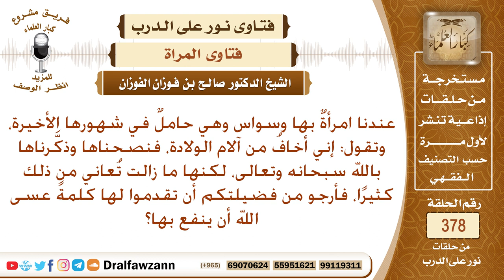امرأة في شهرها الأخير من الحمل تخاف وتحدث نفسها كثيرا عن آلام الولادة، فنرجو التفضل بنصيحة لها؟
نص السؤال: عندنا امرأةٌ بها وسواس وهي حاملٌ في شهورها الأخيرة، وتقول: إني أخافُ من آلام الولادة، فنصحناها وذكَّرناها بالله سبحانه وتعالى، لكنها ما زالت تُعاني من ذلك كثيرًا، فأرجو من فضيلتكم أن تقدموا لها كلمةً عسى الله أن ينفع بها؟
السيرة الذاتية :
للاشتراك في قناة الشيخ صالح الفوزان

رئيس الفريق
لمشروع كبار العلماء